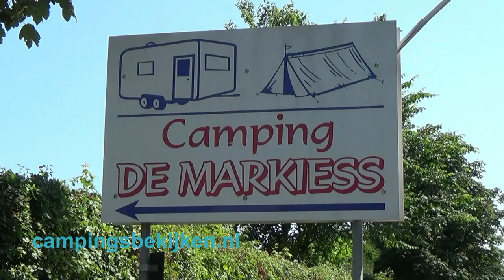Camping de Markiess, Egmond aan de Hoef 1.01